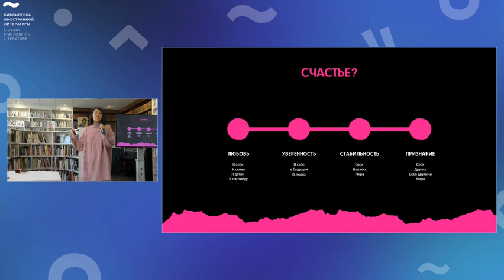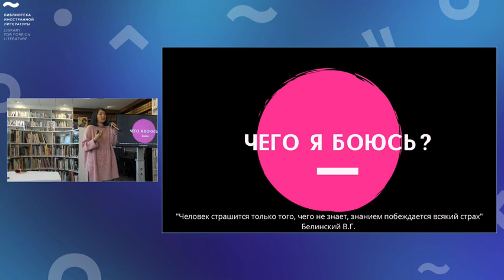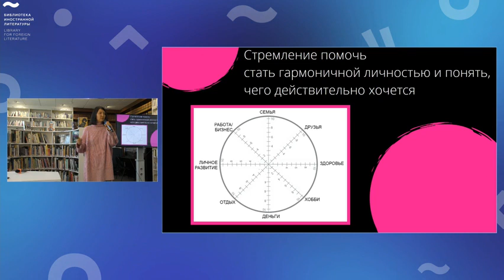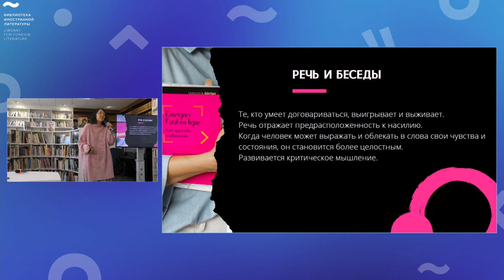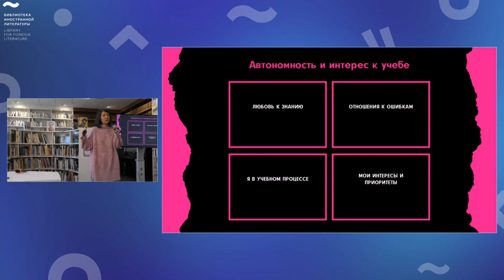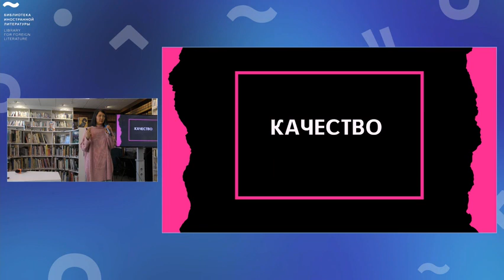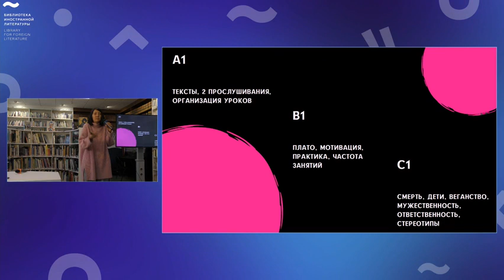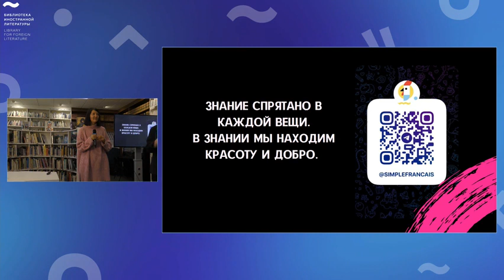Чему учить наших учеников ? Чему учиться?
Культурный Центр «Франкотека» Библиотеки иностранной литературы и Центр Современного Преподавателя провели для вас лекцию «Метазадачи преподавателя в XXI веке» от основателя и директора Школы Французского Языка Юлии Ли.

XXI век с его обилием информации навсегда изменил мышление человека. Влияет ли это на изучение и преподавание иностранных языков? Разумеется!

Основатель и Директор Центра Современного Преподавателя и Школы Французского Языка, рекордсмен России в номинации «Самый массовый урок иностранного языка», преподаватель французского и немецкого языков Юлия Ли расскажет:

— Что такое метазадачи и как современному преподавателю их правильно ставить;
— Почему новое – это хорошо забытое старое, или как то, к чему стремились педагоги сотни лет, становится решающим фактором, без которого невозможно развитие человечества;
— Как можно сделать процесс обучения более эффективным и повысить качество метанавыков учеников.

И, конечно же, у вас будет возможность задать любые вопросы об изучении иностранных языков.